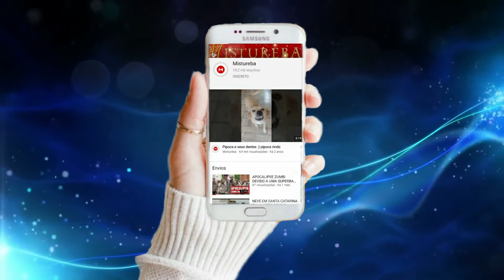PÂNICO E MEDO NA COLÔMBIA COMEÇO DO APOCALIPSE